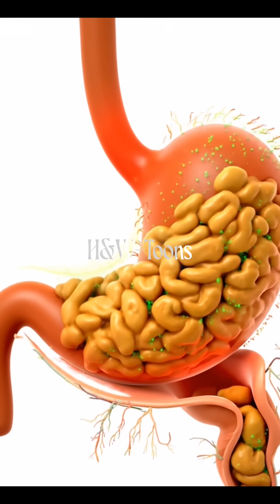GASTROPARESIS: The Stomach's Silent Stall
Gastroparesis is a disorder where the stomach loses its ability to move food forward at a normal pace. Instead of contracting smoothly, the stomach slows to a near standstill, leaving food lingering for hours. This “silent stall” disrupts digestion, triggers discomfort, and can deeply affect nutrition and quality of life.

Causes:
Gastroparesis often arises from diabetes, where long-term high blood sugar damages the vagus nerve responsible for gastric movement. Other causes include post-surgical nerve injury, viral infections, certain medications (like opioids or anticholinergics), neurological disorders such as Parkinson’s disease, and idiopathic cases where no clear cause is found.

Clinical Manifestations:
People with gastroparesis commonly experience early satiety, bloating, nausea, vomiting of undigested food, abdominal discomfort, erratic blood glucose levels, and unintentional weight loss. Some may also notice poor appetite and swings between constipation and normal bowel habits due to disrupted digestive flow.